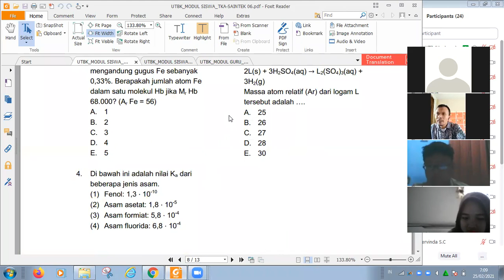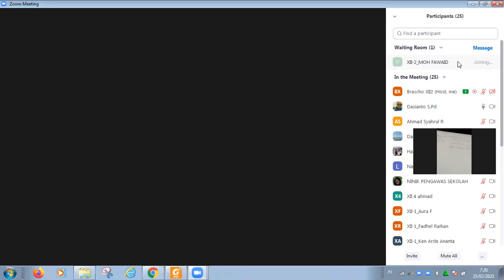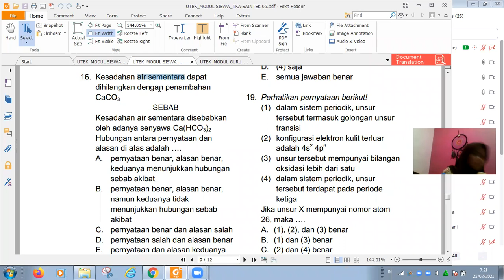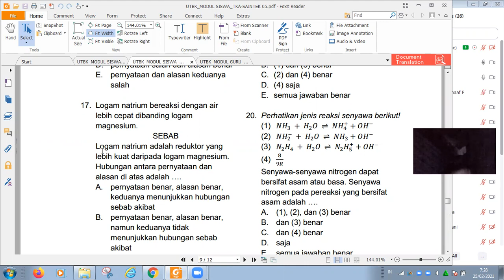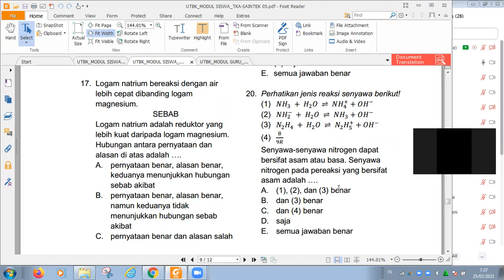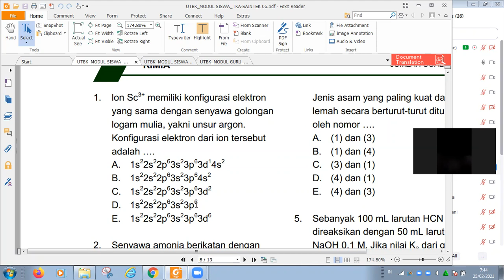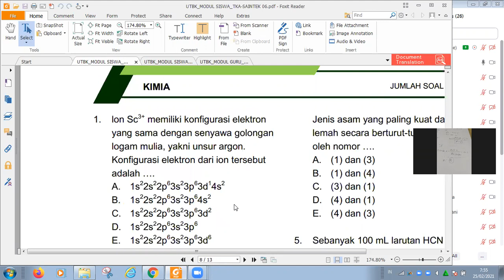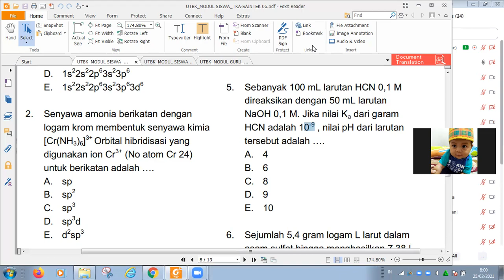Kimia UTBK : Bocoran Soal dan Pembahasan UTBK Saintek Kimia 2021 Bagian 4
Kimia UTBK : Bocoran Soal dan Pembahasan UTBK Saintek Kimia 2021

Penjelasan runtut, mudah diikuti sehingga sangat membantu mempersiapkan diri kita menghadapi UTBK 2021 ini.
Kami selalu berdo'a agar anak-anak yang mengikuti UTBK diberikan kemudahan, kelancaran, dapat lulus dan mendapatkan jurusan dan kampus yang dicita-citakan.